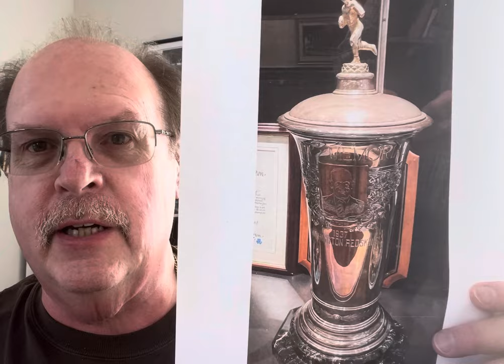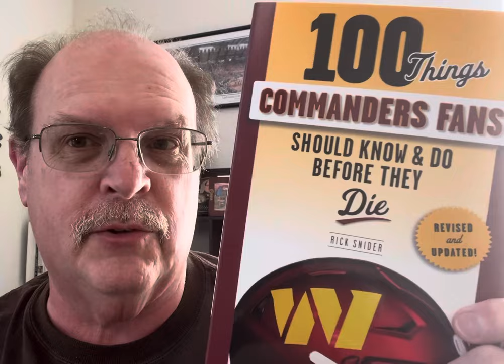Washington’s 1937 championship trophy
Rick Snider’s Washington saw the Washington Redskins 1937 championship trophy. Gimme two minutes.